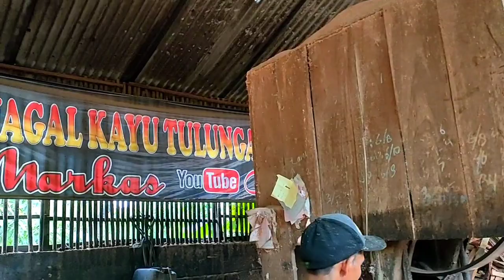Kayu Bayur super tua dilihat dari warna serat yang merah merona saat digergaji papan dan balok 6x12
kayuWadang/Bayur